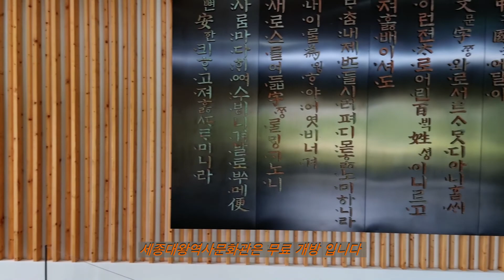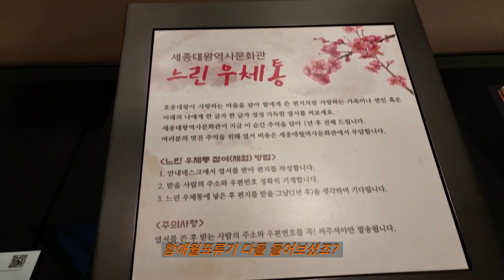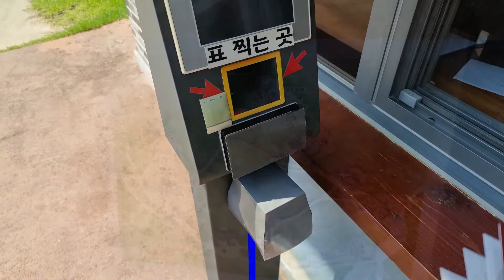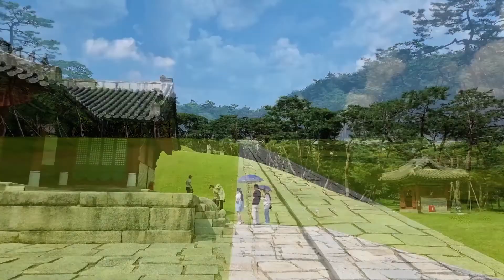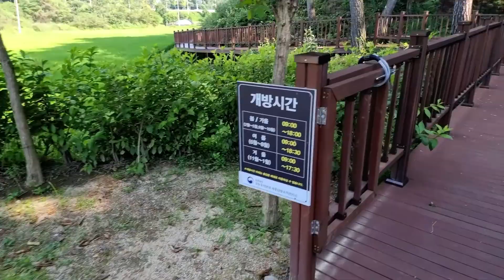한글날, 세종대왕을 만나뵙고 왔습니다. (여주 세종대왕릉,손전화박물관,남한강자전거길,금은모래야영장 이륜차 여행)